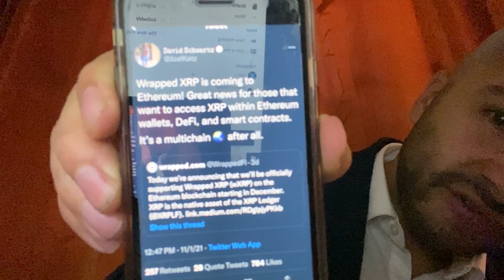⚠️‼️PEOPLE CAN NOW ACCESS XRP THROUGH ETH WALLETS WITH “ WRAPPED XRP “‼️⚠️